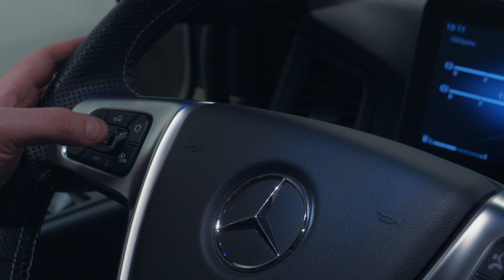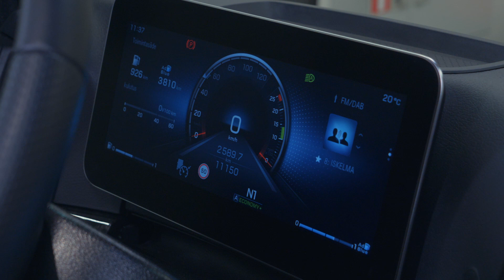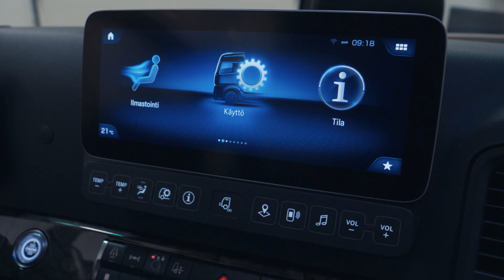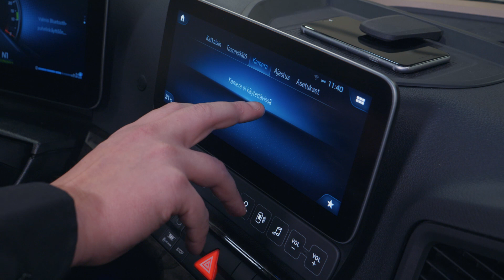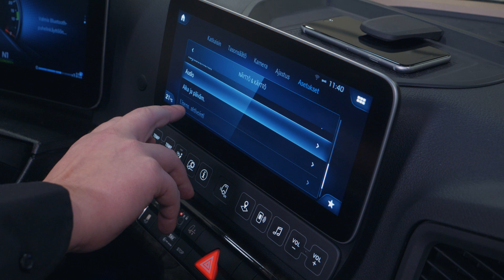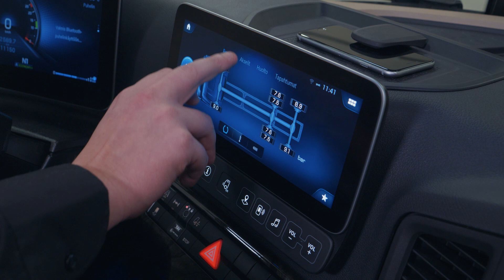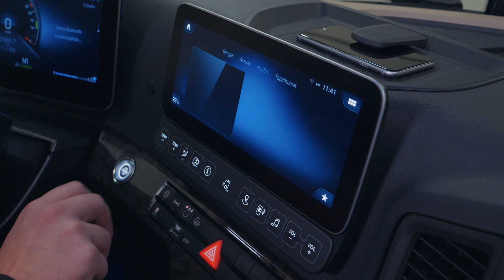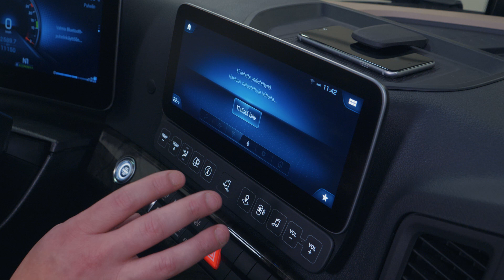Uusi Actros 5 - Multimedia cockpit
Uuden Actrosin ohjaamon näytöt ovat täysin digitaalisia ja vastaavat ilmeltään Mercedes-Benzin uusia henkilöautomalleja. Valikoiden takaa kuljettaja löytää kaikki tarvitsemansa toiminnot. Minkä valikon takana eri toiminnot sijaitsevat?

Tutustu uuden Actrosin Multimedia Cockpit -ohjaamoon Vehon kuljettajakouluttaja Ari Fehrmannin opastuksella.